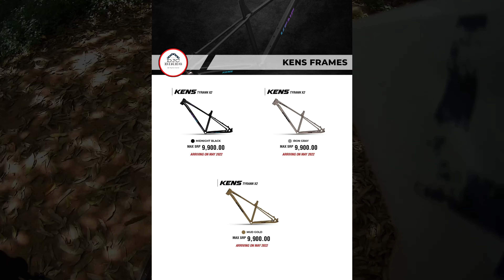Kens Tyrann X2 is Almost here!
Gusto mo bang mauna na magkaron ng Kens Tyrann X2?
Eto ang update namin sa frame na ito as of